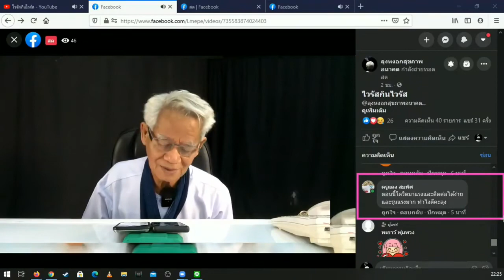ใช้อะไรกันโควิด/ภาษาลุงหงอกกิ๊กก๊อก/องค์ความรู้ไหม่ในศตวรรษที่ 21 [EP.0] วันที่ 05 มค. 2564